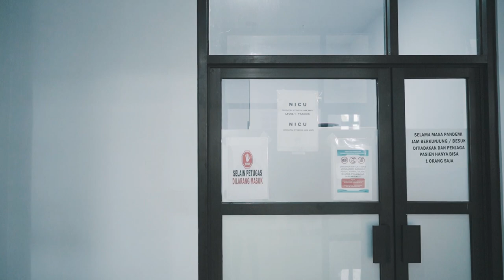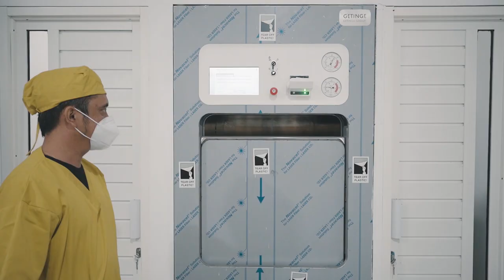PROFIL RSUD MARIA WALANDA MARAMIS KABUPATEN MINAHASA UTARA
Salam Sehat,

RSUD Maria Walanda Maramis adalah rumah sakit umum daerah milik Pemerintah Kabupaten Minahasa Utara yang dibentuk berdasarkan Peraturan Daerah Kabupaten Minahasa Utara No.10 Tahun 2011 Tanggal 20 Desember 2011 Tentang Organisasi dan Tata Kerja Rumah Sakit Umum Daerah. Berdasarkan peraturan tersebut RSUD Maria Walanda Maramis mempunyai tugas memberikan pelayanan kesehatan perorangan secara paripurna.

VISI :
" Terwujudnya pelayanan kesehatan yang berkualitas, profesional dan terpercaya yang terintegrasi dengan ekonomi pariwisata "

MISI :
- Menyelenggarakan pelayanan kesehatan yang berkualitas dengan mengutamakan keselamatan pasien
- Menyelenggarakan pengembangan pusat rujukan pelayanan kesehatan dengan layanan unggulan
- Mengembangkan kompetensi sumber daya manusia yang berkompeten dan beretika
- Terselenggaranya manajemen berbasis teknologi, komunikasi dan informasi
- Menyelenggarakan pelayanan kesehatan yang berstandar internasional

RSUD Maria Walanda Maramis memiliki tujuan untuk mengoptimalkan layanan BLUD (Badan Layanan Umum Daerah), memberdayakan seluruh potensi sumber daya yang ada di Rumah Sakit untuk mencapai hasil yang maksimal menjadi Rumah Sakit pilihan dan prioritas serta menjadi tujuan Medical Tourism Wisata Domestik maupun Mancanegara di Minahasa Utara.

Rumah sakit ini memberikan pelayanan di bidang kesehatan yang didukung oleh layanan dokter spesialis dan ditunjang dengan fasilitas kesehatan. Selain itu RSUD Maria Walanda Maramis juga sebagai rumah sakit rujukan dari faskes tingkat 1, seperti puskesmas atau klinik.